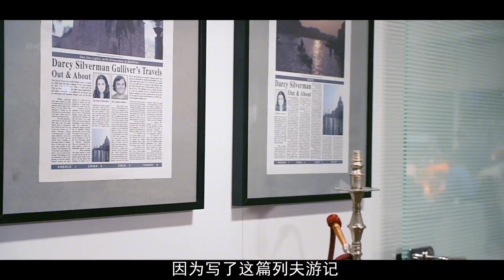男人闖入小人國? 原本懦弱的他 在這受到萬人追捧